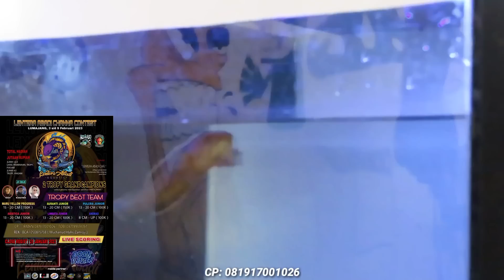🔴Negosiasi Kabin Bekas Berjalan Alot‼️BOSS TAK AMBIL PUSING⁉️